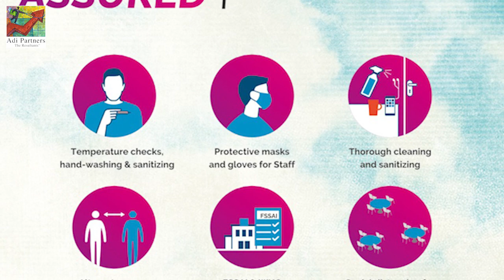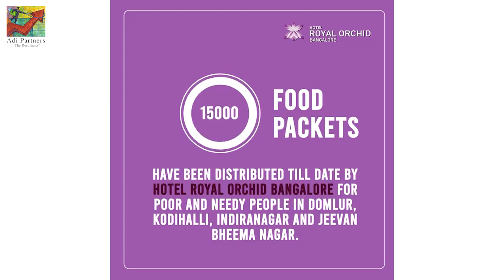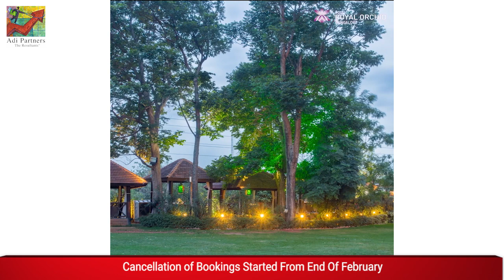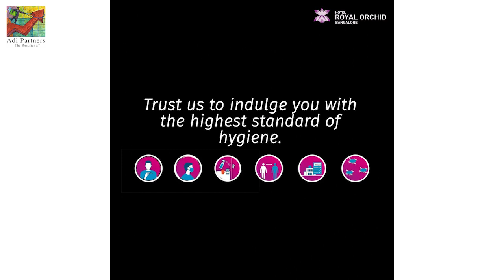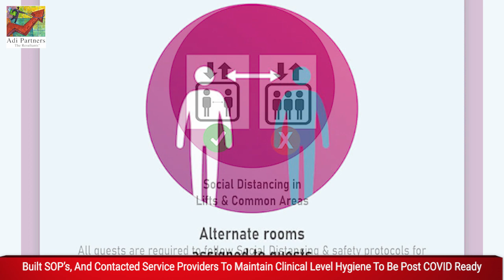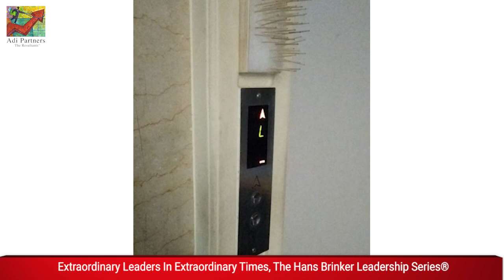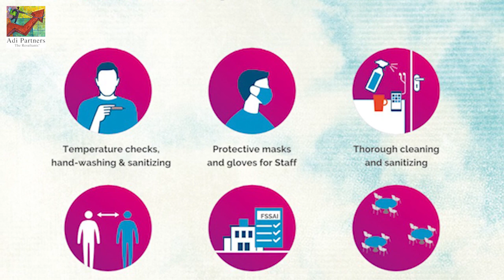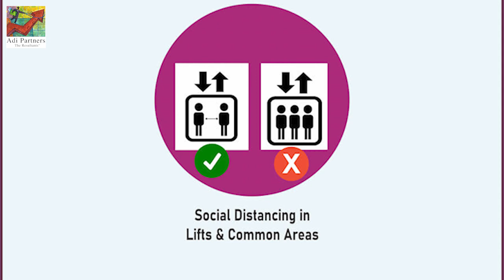Hans Brinker-Extraordinary Leaders, Extraordinary Times: Ep 13, Pranaw Upadhyay, Royal Orchid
Hans Brinker - Extraordinary Leaders, Extraordinary Times: Episode 13, Pranaw Upadhyay, Hotel Manager, Royal Orchid
Extraordinary Leaders, Extraordinary Times, The Hans Brinker Leadership Series
Sanjay Viswanathan, Founder & Chairman, Adi Partners
Hiral Desai, Operating Professional, Adi Partners